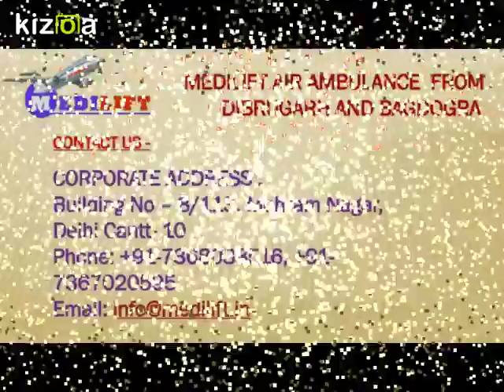Now Get Supreme Air Ambulance from Dibrugarh and Bagdogra by Medilift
Medilift Air Ambulance from Dibrugarh is furnishing the most reliable shifting of emergency patients from one facility to another with our outstanding quality of chartered aircraft loaded with all kind of life-supporting medical equipment.